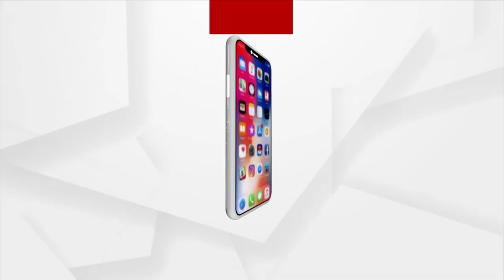ଜେଲରୁ ମୁକୁଳିବେ ଅଭୟ ପାଠକ ।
ଜେଲରୁ ମୁକୁଳିବେ ଅଭୟ ପାଠକ । ଅଭୟ ପାଠକ ଜେଲ୍ ରୁ ମୁକୁଳିବା ପାଇଁ ଫିଟିଲା ବାଟ ।